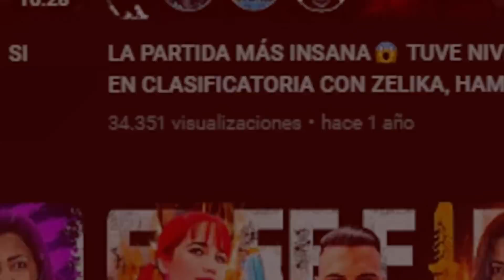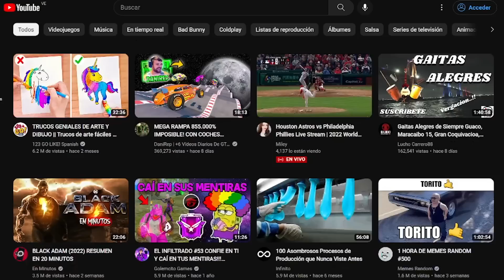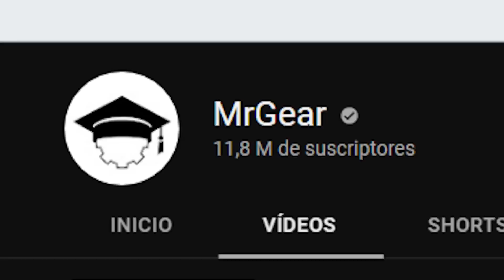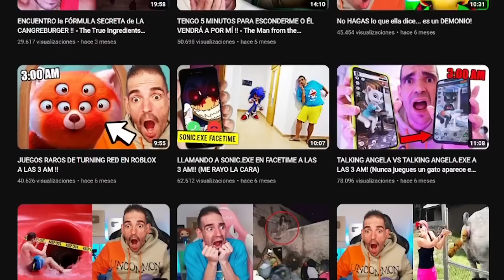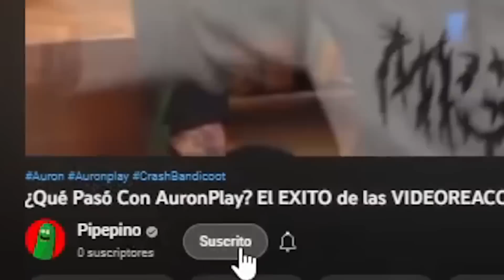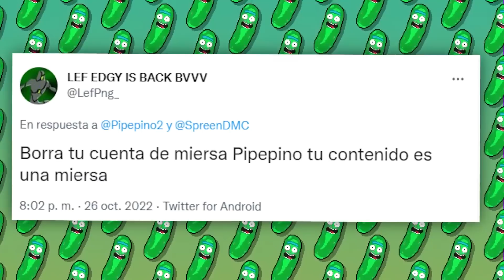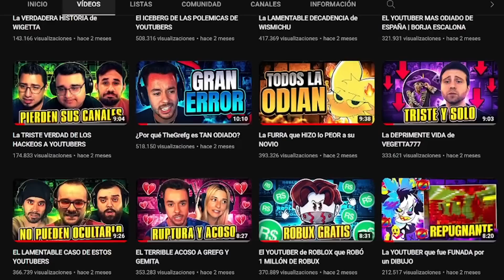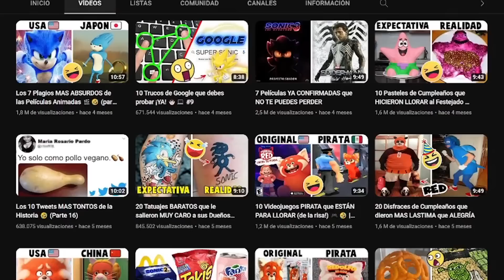El ASQUEROSO CLICKBAIT de PIPEPINO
El asqueroso y horrible clickbait de Pipepino

Siempre que alguien entra a Youtube se encontrará con múltiples videos con miniaturas y títulos exagerados, que mienten sobre su contenido con tal de obtener visitas. Muchos se han quejado de las cantidades absurdas de clickbait que hay hoy en día, y es considerado uno de los mayores problemas de la página. Pero, ¿cómo llegaron las cosas a este punto? ¿Se puede arreglar de alguna manera? ¿Y acaso existe un “buen” uso para el clickbait? Me gustaría hacer una reflexión sobre esto y responder a una pregunta que me han estado haciendo mucho últimamente, ¿Pipepino tu canal abusa del clickbait?, pues no se, veamos el video a ver que digo.

El día de hoy no hablaremos de el youtuber furro que quiere eliminar mi canal, mucho menos de que descubrí al mayor ladrón de youtube en fortnite, sino de la terrible crisis que la gente vive en youtube a diario el CLICKBITE. Mi canal fue acusado de utilizar esta práctica de manera incorrecta, debido a que spreen compartió una de estas miniaturas sobre el video El peor error de spreen y hoy hablaremos de esto. Que es el clickbite, como lo utilizan los canales, ¿hay una correcta manera de utilizarlo? y porque hay muchísima gente, incluyéndome, utilizando estas prácticas. Muchos de mis videos son ejemplos de esto, El TERRIBLE REGRESO DE GuitarHeroStyles, El YOUTUBER más OSCURO de INTERNET, Este YOUTUBER le HIZO lo PEOR a su HERMANITA, La LAMENTABLE DECADENCIA de WISMICHU, La TERRIBLE verdad de NIMU (Tyny) y muchos mas videos de mi canal. Y te sorprenderá saber que hasta tus canales favoritos lo utilizan, como Mrbeast. Pero veremos que es lo criticable de este tipo de usos, porque está bien y mal utilizarlo.